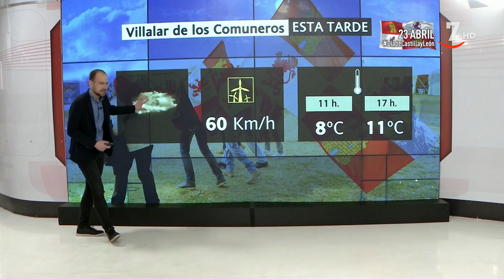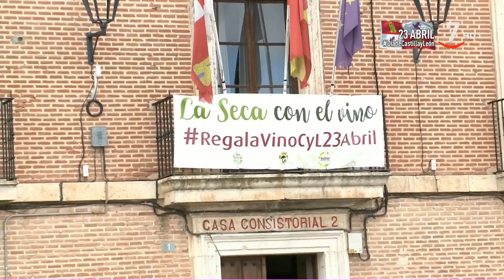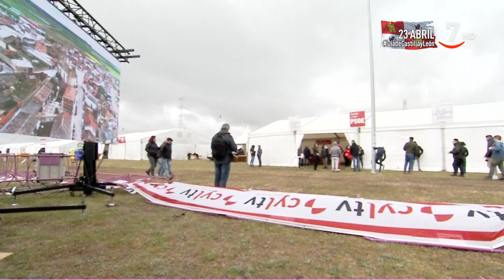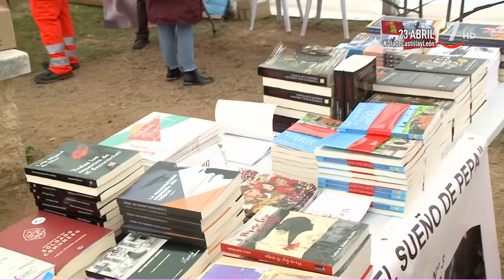Especial Villalar | Día de Castilla y León Parte 1 (23/04/2022)